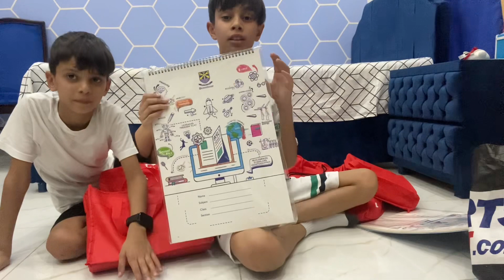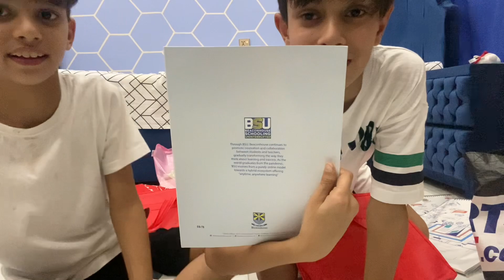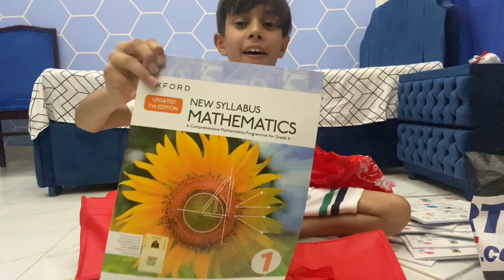Ahmed’s School Book Pack review | The Passion Junoon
Book pack
Ahmed school book pack review